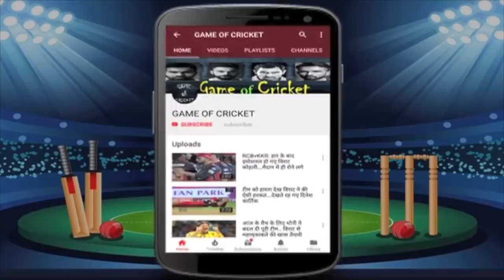भारत के 4 दिग्गज खिलाड़ी अफ्रीका दौरे से बाहर.. अचानक आ गई बुरी खबर.. हैरानी भरे नाम